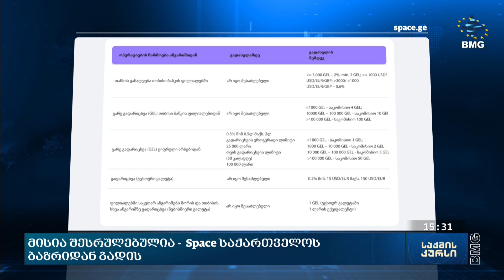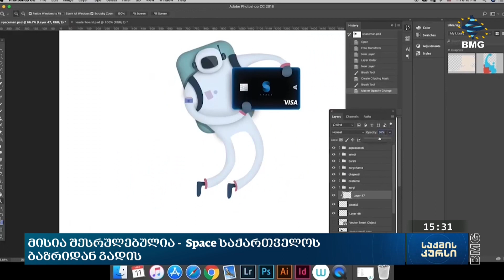საქმისკურსი - 21.02.2024_15:30 - გადაცემა სრულად